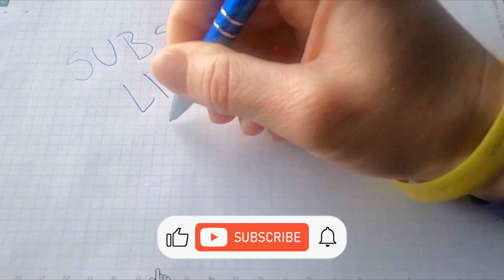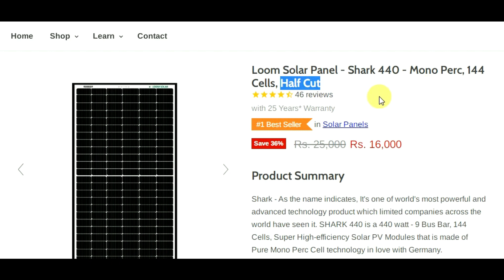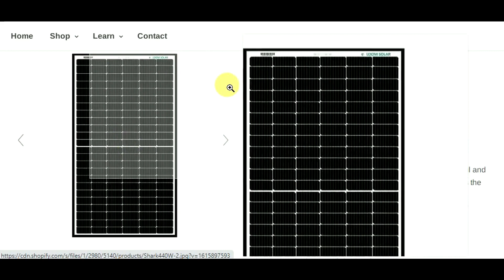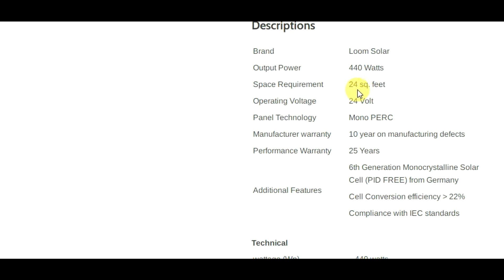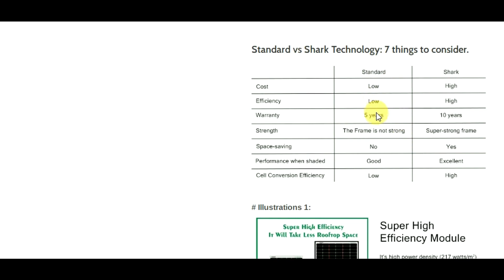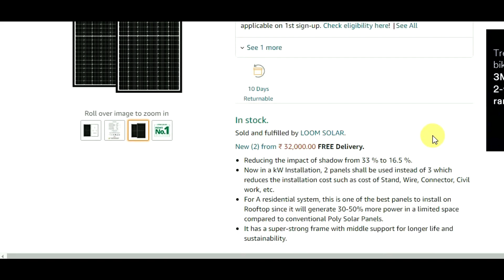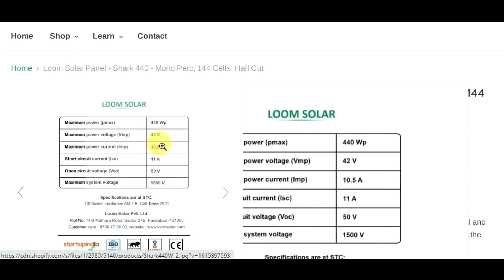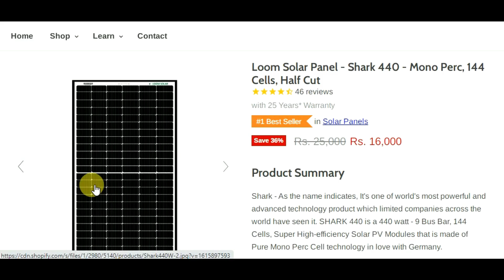New Launched लूम सोलर पैनल - शार्क 440 - मोनो पर्क, 144 सेल, हाफ कट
3 in 1 MC4 Connector